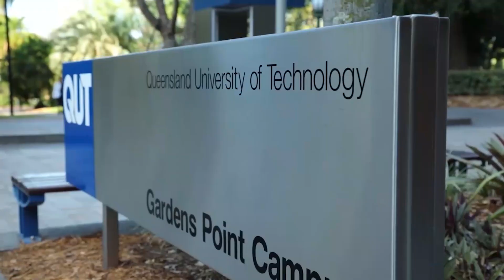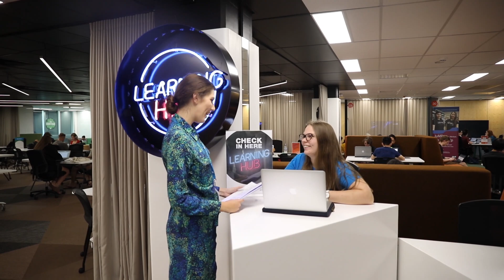Engineer your future at QUT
As an engineering student at QUT, there's a range of different experiences that are available to me.